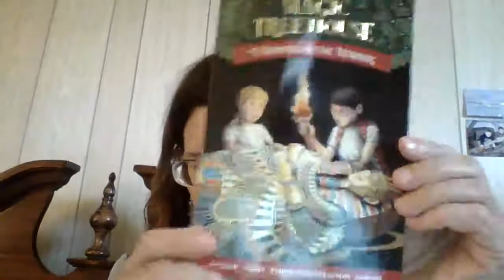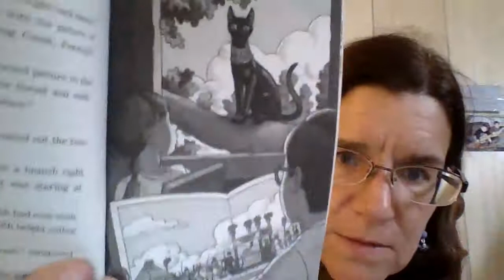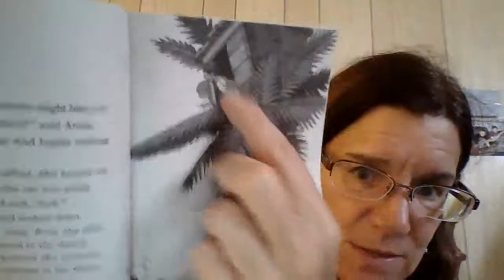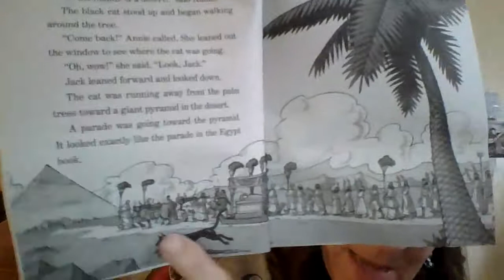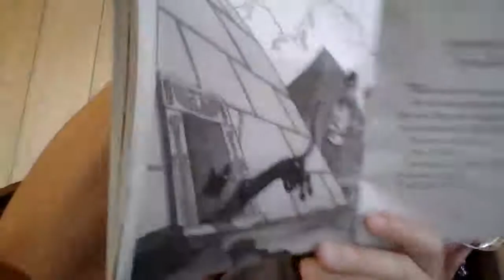"Mummies in the Morning", Chapters 1 & 2